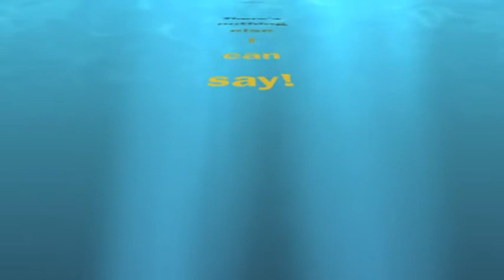Mals Ascension Island dive Movie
Dive Ascension Island South Atlantic Ocean  by Mal Moss